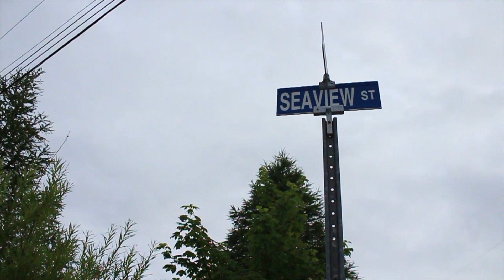COME HOME YEAR 2017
The Opening Weekend of St. Lawrence Come Home Year 2017, as seen by The Tobin's.